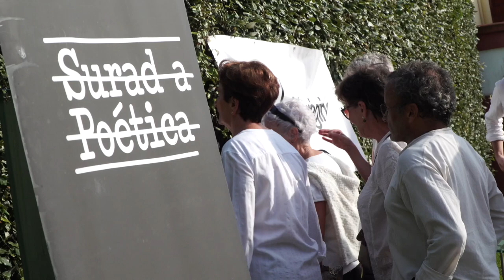Y la justicia poética fue un acto colectivo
Este viernes 13 de septiembre hemos recordado entre todas que en nuestra ciudad, en el suelo que pisamos, el terror y la represión tuvieron forma de campo de concentración. Doble acto, memoria colectiva y arranque de LaSurada